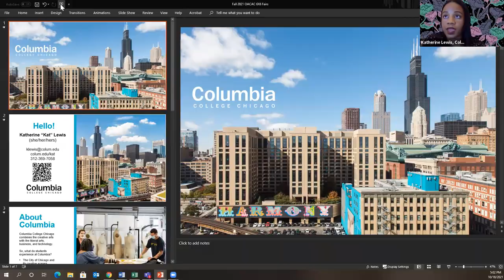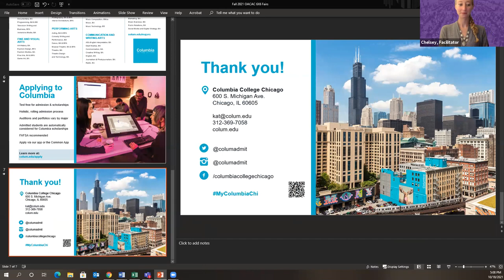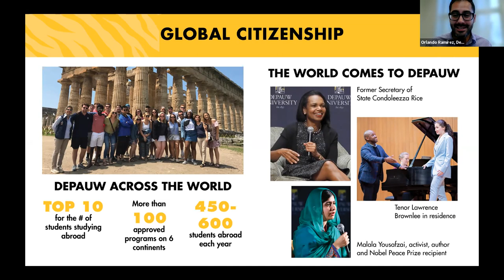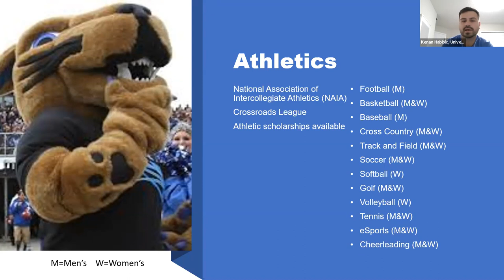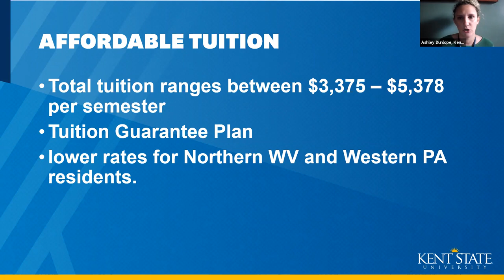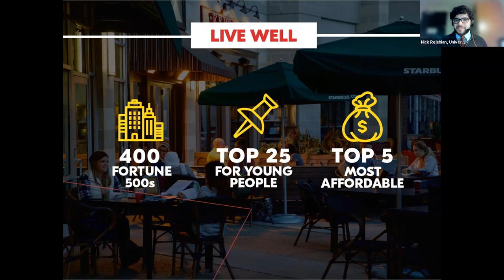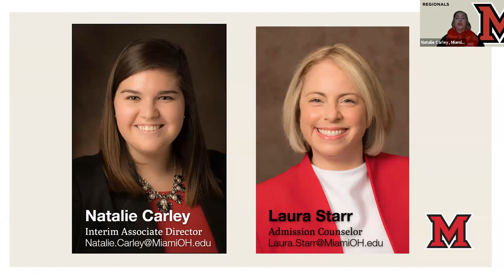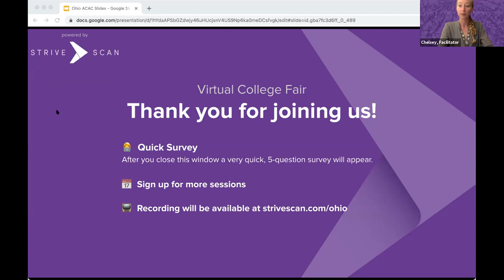Session B3 - OACAC Rural Virtual College Fair - October 18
In this session, you will hear from the following institutions:

DePauw University
University of Saint Francis
Kent State University at Columbiana County
University of Cincinnati
Miami University Regionals